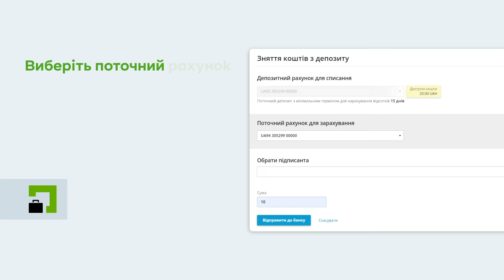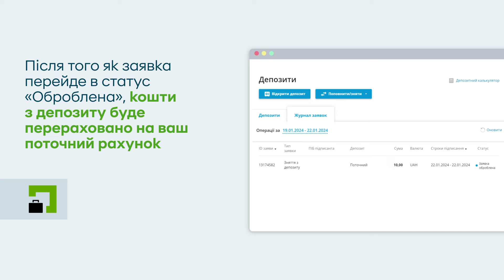Керування депозитом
За допомогою послуги ви можете:
- переглянути свої депозити;
- розірвати депозит за строком закінчення;
- зняти частину вкладу з «Поточного депозиту»;
- роздрукувати документи;
- поповнити депозит («Поточний депозит», «Тижневий плюс»);
- підключити опцію «Допомога ЗСУ» до вже чинного «Строкового депозиту».

Для керування депозитом, виконайте наступні дії:
1. У «Приват24 для бізнесу» виберіть необхідне підприємство та натисніть «Увійти в підприємство».
2. Перейдіть у меню «Депозити».3. Натисніть на депозит, який бажаєте поповнити.
4. Виберіть опцію «Поповнення депозиту».
5. Виберіть рахунок для списання на депозит, зазначте суму поповнення та натисніть «Відправити до банку».
До депозиту можна підключити регулярний платіж, натиснувши кнопку «Додати».
6. Ваш депозит поповнено.
7. Щоб зняти частину коштів, перейдіть у меню «Зняття з депозиту».
10. Натисніть на заявку в статусі «На підпис».
12. Після того як заявка перейде в статус «Оброблена», кошти з депозиту буде перераховано на ваш поточний рахунок.